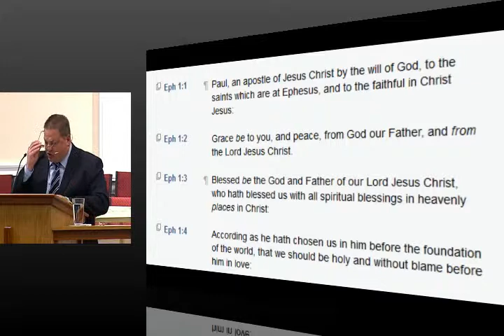2014-01-26 - PM Preaching